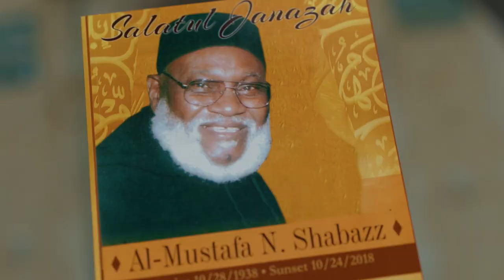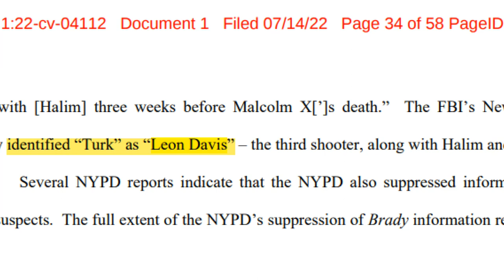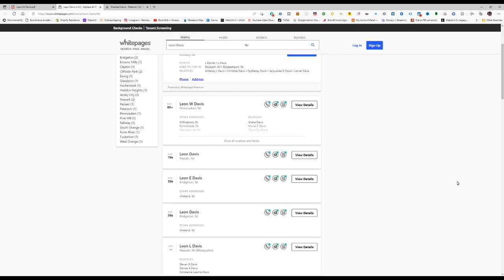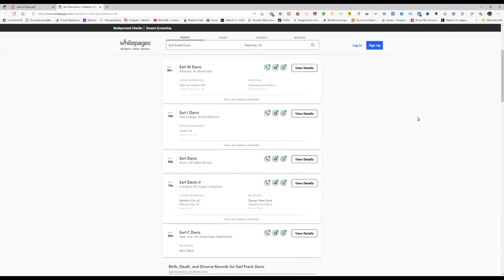Is Malcolm X Murder Suspect LEON 3X DAVIS Still Alive?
Your business could be eligible for up to £2m in funding. Click here to find out more:
If the affidavits of convicted Malcolm X assassin Talmadge X Hayer are to be believed, Malcolm X murder suspect Leon 3X Davis is the ‘Matias Reyes’ of the Muhammad Aziz ‘wrongful conviction’ case.

But unlike Reyes – who was later identified and apprehended as the true perpetrator of the rape of Central Park jogger Trisha Meili (for which the so-called ‘Central Park Five’ were wrongfully convicted but later exonerated) – legal counsel for Aziz have shown not the slightest interest in establishing the whereabouts or ultimate fate of Davis.

And why might that be? Davis, should he prove to still be alive, poses a grave THREAT to the $40 million civil rights lawsuit which Aziz’s attorneys, David Shanies and Deborah Francois of Shanies Law Office (joined by OJ Simpson attorney Barry Scheck of the so-called ‘Innocence Project’), have filed against the City of New York.

For Davis – alleged by Hayer to be one of three assassins who murdered Malcolm X inside the Audubon Ballroom on 21st February 1965 – is one of the few surviving alleged conspirators in Malcolm’s murder (along with Linward X Cathcart, Louis Farrakhan and John X Ali) who is in a position to CONTRADICT Hayer’s assertion (contained in his perjurious 1977-78 affidavits) that Aziz (aka Norman 3X Butler) and Khalil Islam (Thomas 15X Johnson) played NO role in the crime.

▶▶ MARCH-DECEMBER 1965 HOSPITAL VISITORS LOG PROVING THAT CONVICTED MALCOLM X ASSASSIN (AND MEMBER OF NEW YORK NOI TEMPLE #7) THOMAS 15X JOHNSON WAS VISITED IN HOSPITAL BY SUSPECTED MALCOLM X ASSASSINS (AND MEMBERS OF NEWARK NOI TEMPLE #25) BENJAMIN 2X THOMAS, LEON 3X DAVIS AND WILLARD X MCQUEEN (AKA WILBUR JOHN KINLEY)